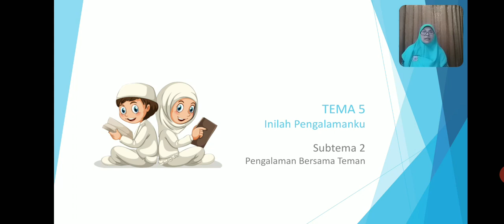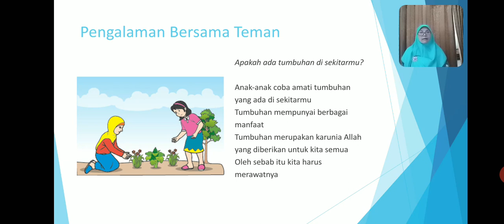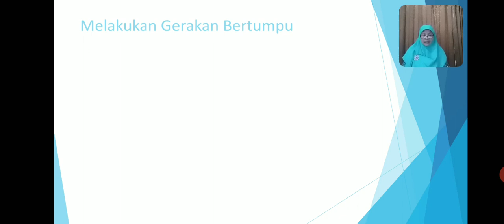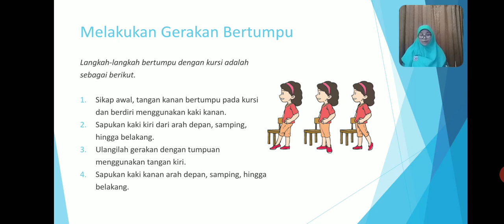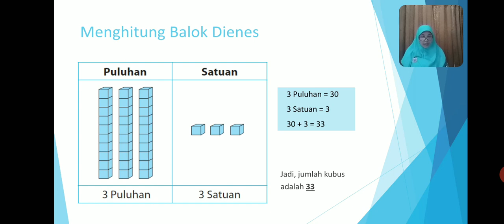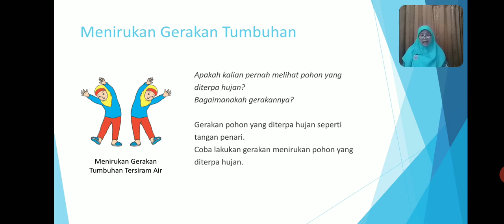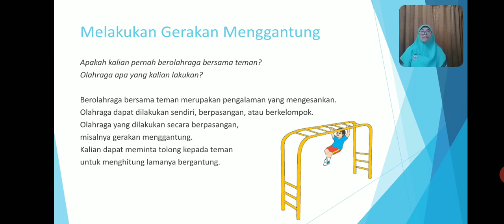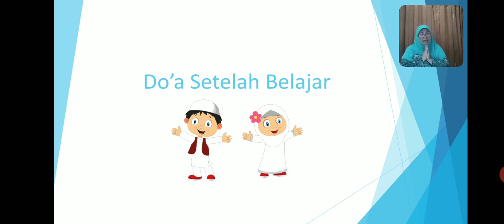BelajarbersamaSUKMA: Kelas 1 MI Islamiyah | Tema 5.2 | Pengalaman Bersama Teman